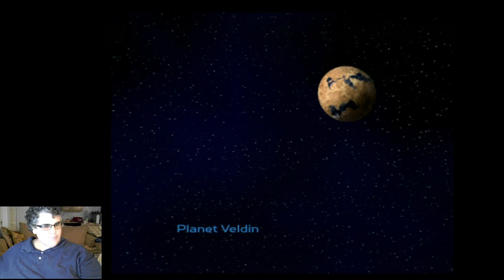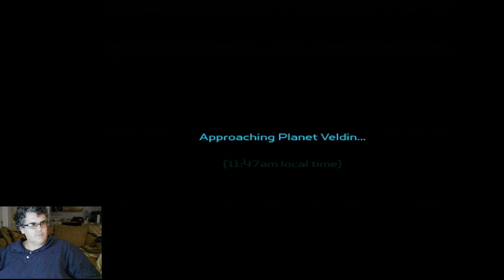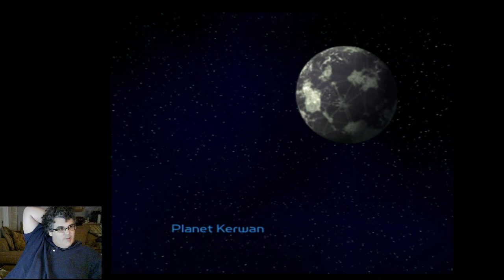Ratchet & Clank (PlayStation 2): live stream archive #11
It's FINALLY time to take on Drek, and while the stage itself is certainly on the challenging side, Drek. is not. This is because the RYNO just WRECKS him, which means that last stream's grind was ultimately worth it.

Afterwards, I start in on the process of 100%ing the game, which means going after Skill Points, and that goes pretty well until I get tired and decide to call it a night.